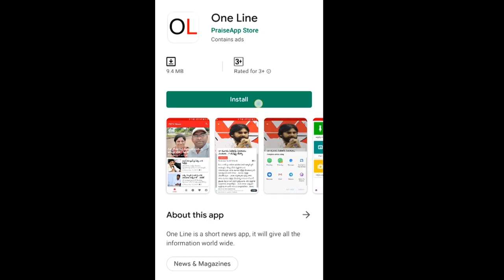APSRTC Employee Special Thanks to AP CM Jagan | Bhimavaram Public Talk | PDTV News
సీఎం జగన్ కి దాసోహమంటున్న ఆర్టీసీ ఉద్యోగులు